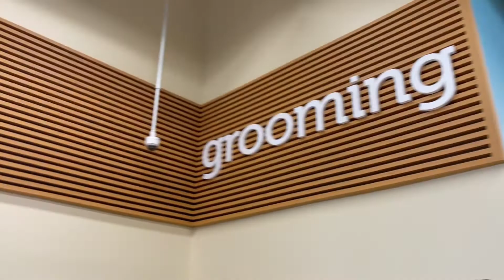Grooming Day for Our Cockapoo Puppy | Life of Zoe